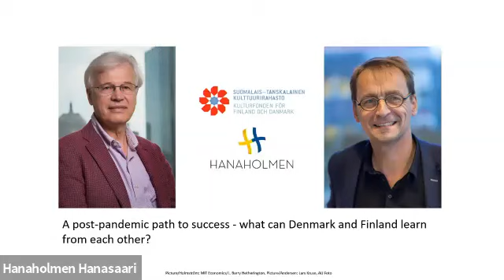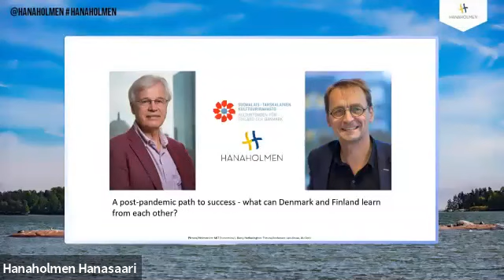A post-pandemic path to success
Professorit Bengt Holmström (MIT) ja Torben Andersen (Århus university) keskustelevat taloustilanteesta koronan jälkeen.
Professor emeritus Bengt Holmström (MIT) och professor Torben Andersen (Århus universitet) debatterar ekonomin efter Corona.

Foto: Holmström (MIT Economics/L. Barry Hetherington), Andersen (Lars Kruse, AU Foto)